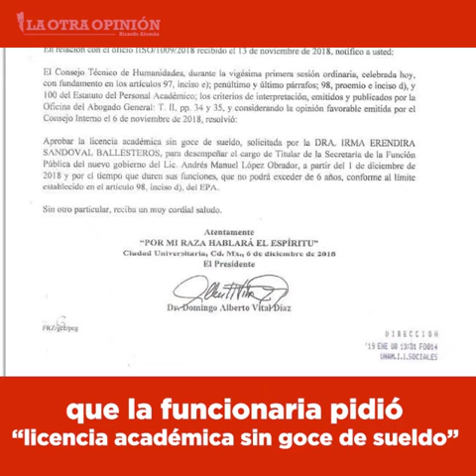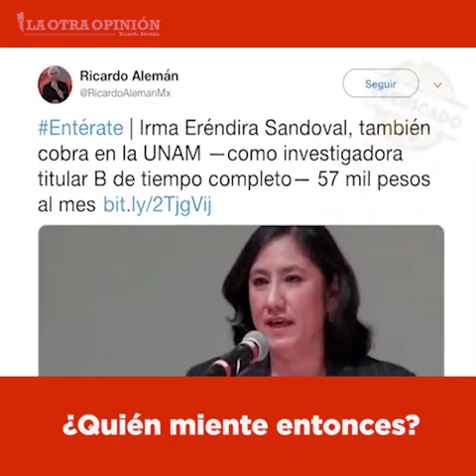Presidente: ¿Quién miente en el caso de Irma Eréndira Sandoval?